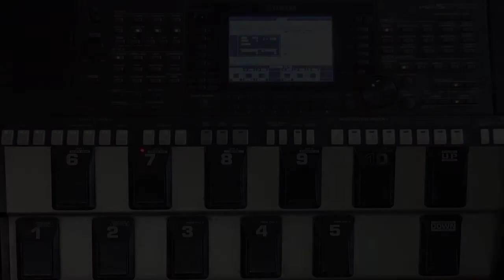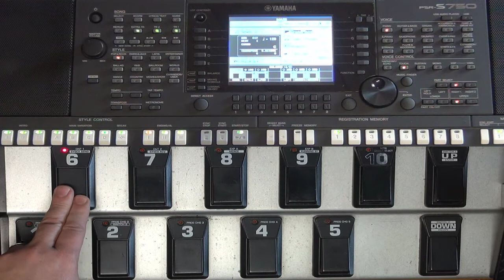[TUTO] FCB1010 Psr résolu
Vidéo de présentation expliquant comment faire fonctionner le FCB1010 avec tout Psr Yamaha disposant d'une prise midi et d'une data list.
Pour voir la suite de la vidéo, vous pouvez me contacter à l'adresse suivante:
Dédicace à Antoine, Maé, Valério et Claude.